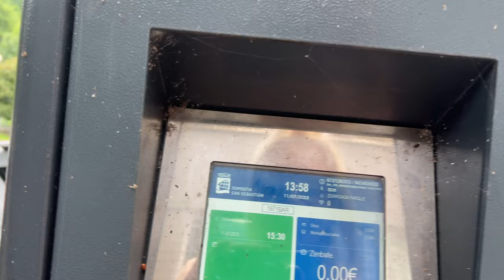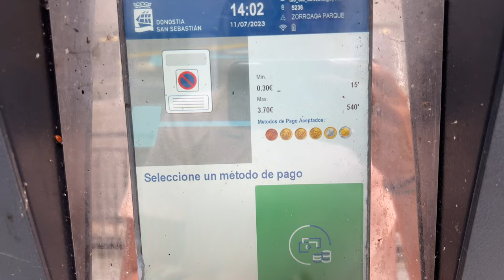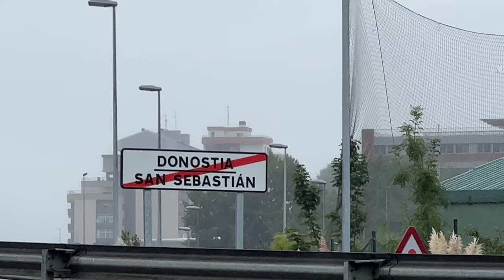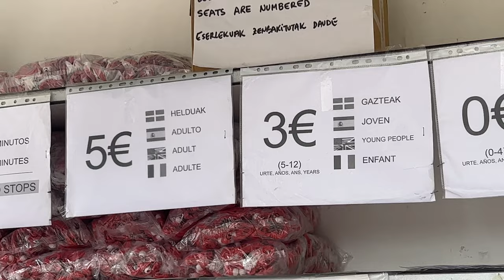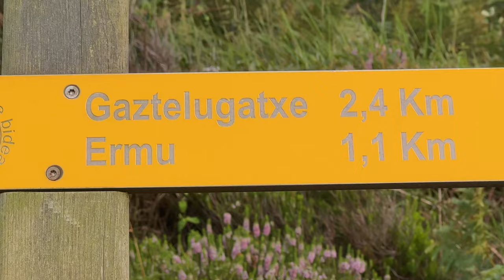Der klaut mir die Krümel vom Kuchen |unterwegs im Baskenland |Donostia San Sebastian |Minicampertour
Puh, ich komme aus dem sonnigsten Mitteleuropa, nach 800 km Fahrt komme ich im Regen nach sansebastián . vorerst fühlt es sich gut an, nach den 38 Grad in der Schweiz gestern, aber am Ende des Tages nervt es einfach nur. Trotz der Tropfen von oben wandere ich durch die wundervolle Alstadt und genieße den leckersten Cheesecake alles Zeiten. Ich war vorher noch nie im baskenland .